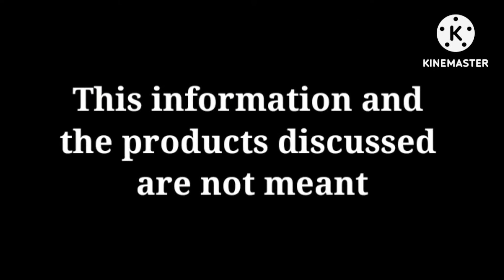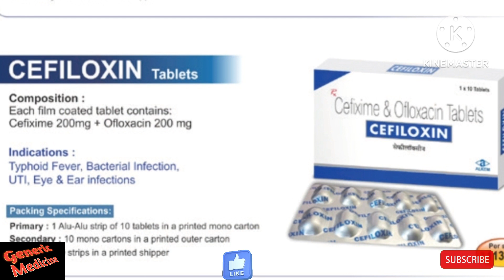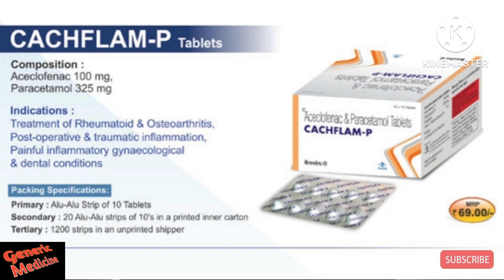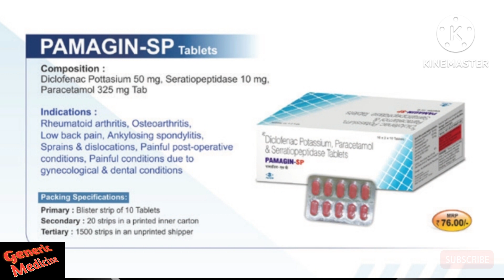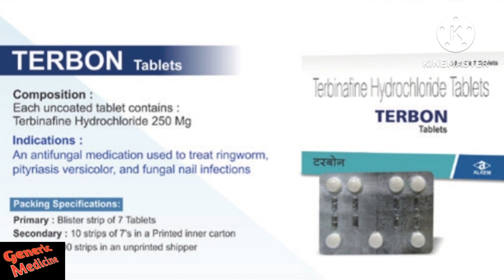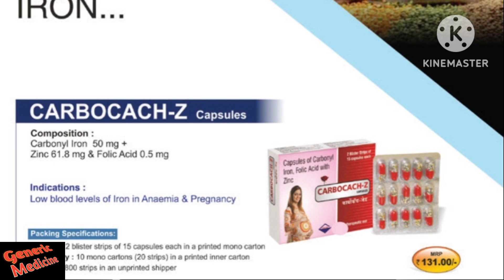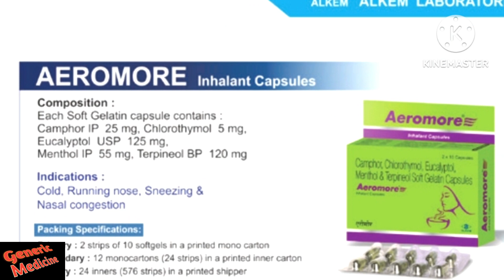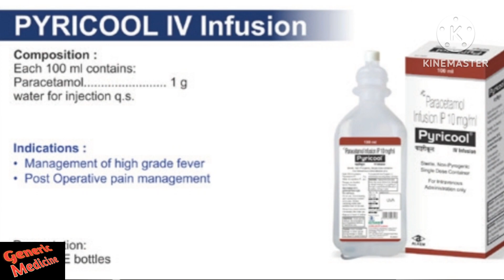GENERICS ALKEM MAXXIO DIVISION BRAND MEDICINE LIST BY alkem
Antibiotic injection
Antibiotic tablet
Antibiotic use
Class of antibiotic
Mechanism of antibiotic
Painkiller
Painkiller injection
Painkiller medicine
Painkiller tablet
Joint pain medicine
Dynapar injection
Betnesol
Betnesol injection
Betnesol injection dose
Betamethasone
Betamethasone injection use
Betamethasone injection dose
Dexona injection
Dexamethasone
Dexamethasone injection
Dose dexona
Dexona injection use
Medicine use
Medicine use in Hindi
Steroids injection
Glucocorticoid
Antibiotic class
Antibiotic injection
Antibiotic tablet
Painkiller medicine
Headache medicine
Medicine mechanism
Painkiller medicine
Best Painkiller Medicine
Painkiller injection
Antiinflammatory Injection
Wound Healing Medicine
Antiinflammatory medicine
Antiinflammatory injection
Antibiotics injection
Antibiotics Tablet
Antifungal medicine
Emergency Injection
Emergen
Top searches
indian pharma industry
what is generic product
genericart tablet
best supplement brand in india
generic store
new medicine company
ethical medicine
brand name of medicine
alpha medicine
online generic medicine app india
generic drug product development

generic medicines brands in india,
alkem generic brands in india,
generic antifungal medicines in india,most selling generic medicines in india,